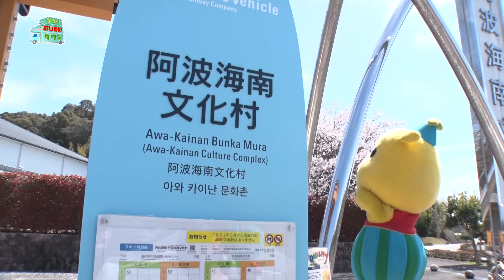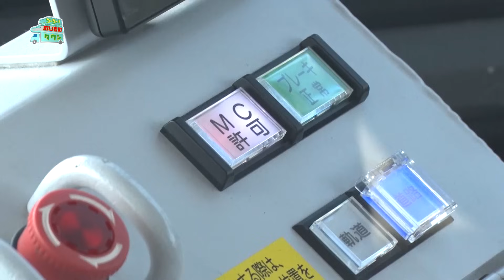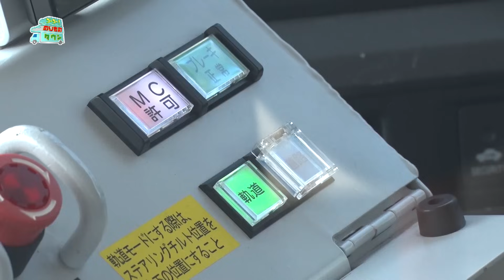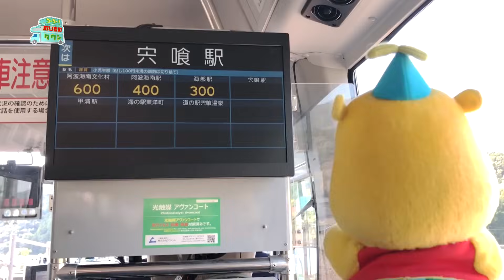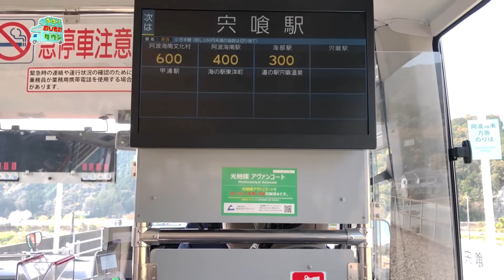【のりもの図鑑】DMV デュアルモードビークル（はたらくくるま）【世界初】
CSこども･アニメ専門チャンネル「キッズステーション」で放送中のオリジナル番組『ゴーゴー！のりものタウン』より、DMV（デュアルモードビークル）として世界で初めて営業運行を開始した「阿佐海岸鉄道 DMV」を紹介するよ！